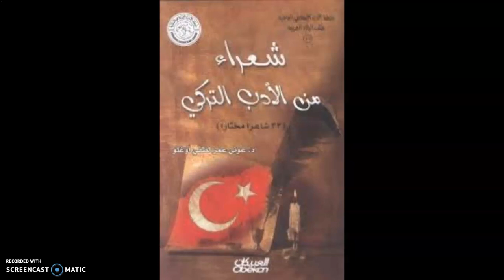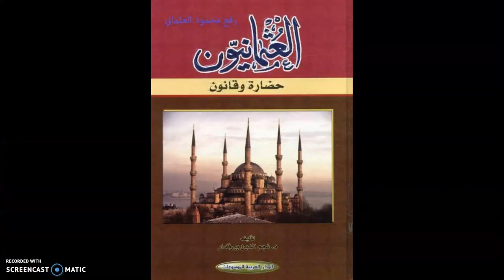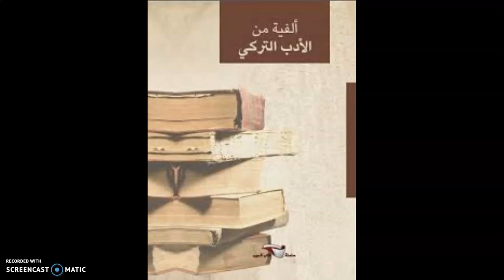الشعر و الأدب التركي العاشق